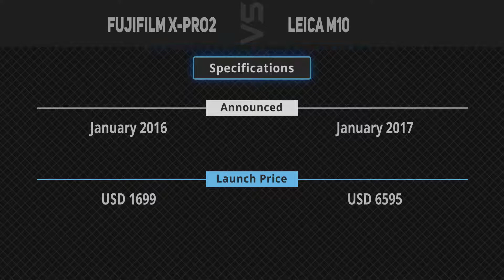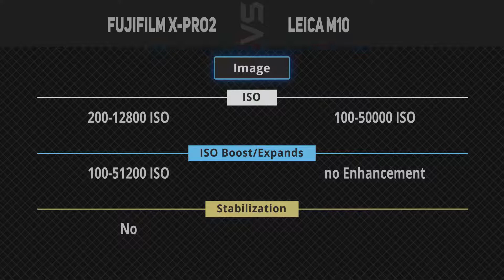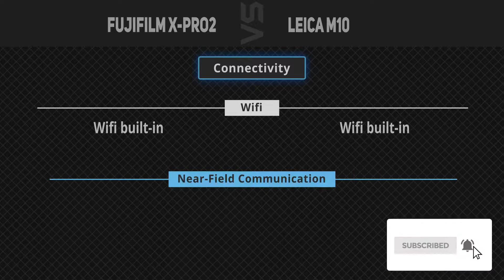Fujifilm X-Pro2 vs Leica M10 [Camera Battle]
It's a quick battle of specs comparison between Fujifilm X-Pro2 and Leica M10.
1. Fujifilm X-Pro2
2. Leica M10
►Canada Links◄
1. Fujifilm X-Pro2
2. Leica M10
►UK Links◄
1. Fujifilm X-Pro2
2. Leica M10